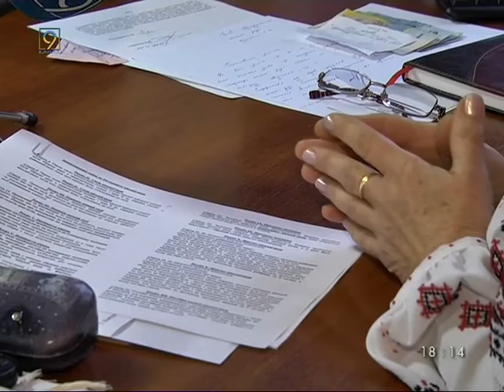Мэру Подогороднего Галине Кузьменко мешают работать депутаты нового созыва